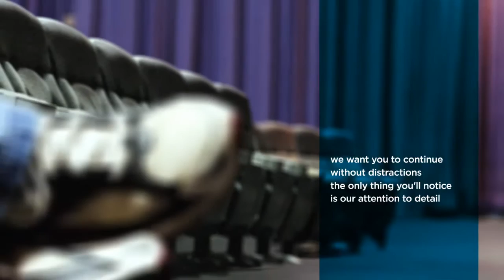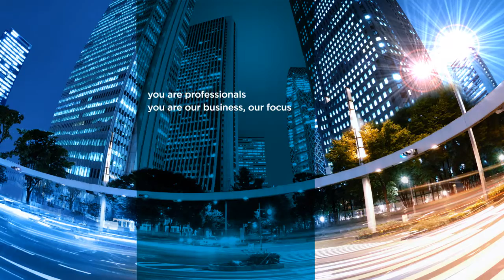Giới thiệu về ngành sản phẩm chuyên dùng của Syngenta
Syngenta là công ty đa quốc gia hàng đầu về nông dược, hạt giống và công nghệ sinh học có trụ sở chính tại Thụy Sĩ với hơn 28.000 nhân viên trên hơn 90 quốc gia làm việc tận tâm
Một danh mục sản phẩm đa dạng và chuyên biệt.
         - Đi đầu trong lĩnh vực thuốc bảo vệ thực vật
         - Đứng thứ ba về hạt giống thương phẩm giá trị cao
         - Ngoài ra ngành các sản phẩm chuyên dung cũng được đầu tư nghiên cứa và đưa ra nhiều sản phẩm phục vụ các nhu cầu của khách hang.

Phạm vi nghiên cứu khoa học toàn cầu giúp chúng tôi liên tục đưa ra thị trường những sản phẩm và giải pháp mới.